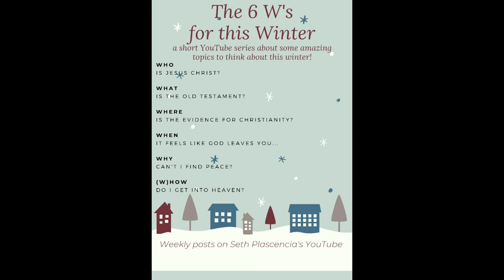When It Feels Like God Isn't There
This video is the 4th video in my series "The 6 W's for Christianity" and is focused on faith and why we sometimes can't feel God. I believe there will be times when we don't "feel God" and while discussing some of the reasons for this I believe faith in the love of God is crucial to continuing your walk with God.

References used:
From God to Us
How We Got Our Bible
Norman L. Geisler and William E. Nix

God bless, Seth.